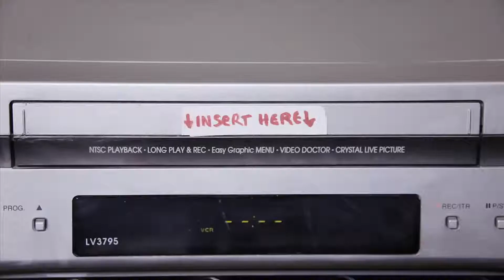RAGE 2: официальный трейлер - «БОЛЬШЕ ЯРОСТИ» (RUS)